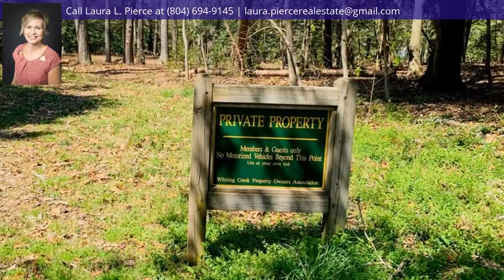14 Orchard Cove Rd., Locust Hill, VA 23092 - MLS #10370448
Property Description
Welcome to Whitings Creek! A waterfront community surrounded by Whitings Creek with the Rappahannock River and Chesapeake Bay access. Community water access includes park like area with picnic tables and amazing waterfront access including a pier on Whitings Creek. Bring your kayaks, canoes and paddle boards for this amazing amenity. Well maintained Log Style Home sits nestled within this gracious 1.205 corner lot. Replacement windows, roof and exterior paint and trim are just a few of the many improvements. Open floor plan with vaulted ceiling and spacious living area, bedrooms and baths. Enjoy sunrises and evenings on the covered front porch which adds exterior living room plus the rear open deck. The large 1.2 acre lot fronts the corner of Whitings Creek and Orchard Cove Road. Lots of room to garden, play and work with cleared open space and semi private backyard with property in and long the woods. Large workshop conveys. Great location within the Middle Peninsula.